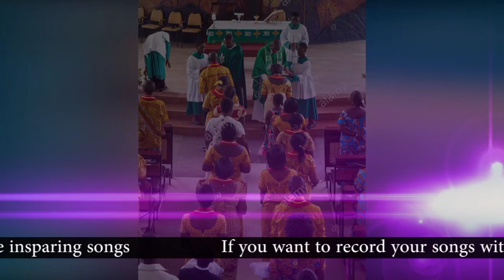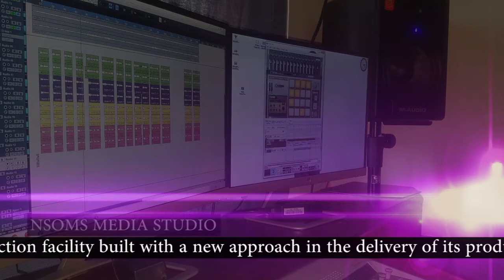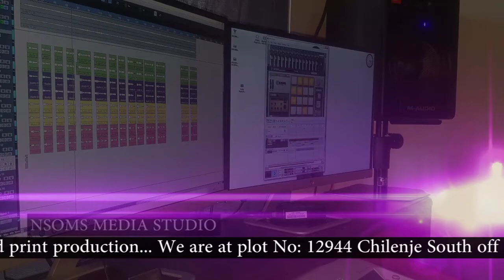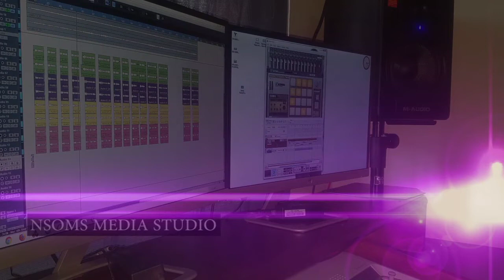St. Charles Lwanga Main choir (Regiment Parish) - "Ifita Fyamumulu" | Prod by Isaac Nsomokela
St. Charles Lwanga Main choir (Regiment Parish) - Ifita Fyamumulu

This song was recorded, mixed and mastered @ Nsoms Media by Isaac Nsomokela 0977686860